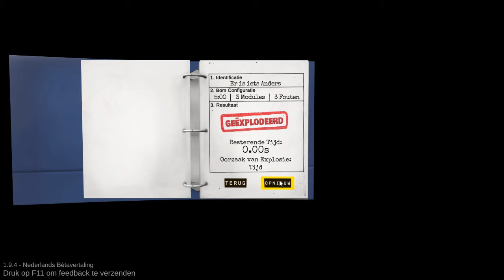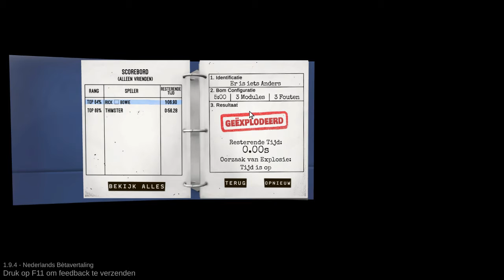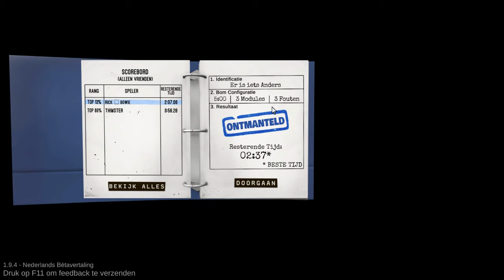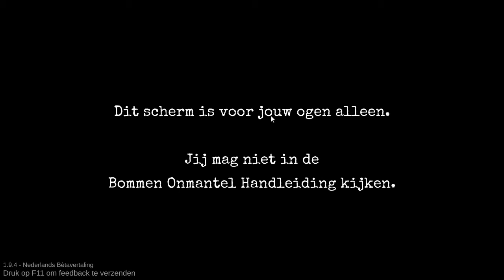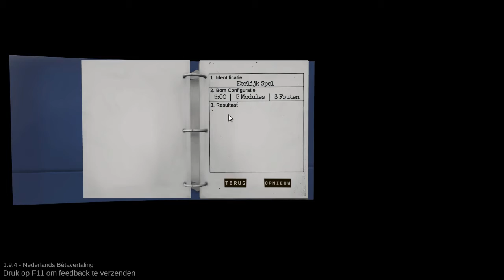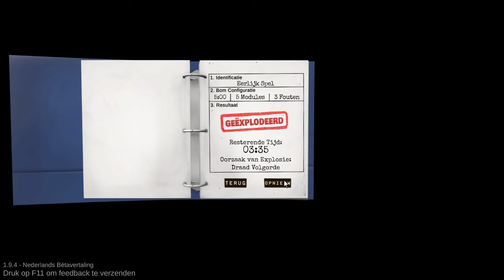Keep Talking And Nobody Explodes #3 [Met Erik-Jan]